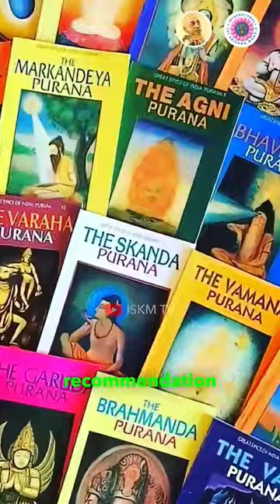Lord Shiva's Greatest "Advice" | Prabhupāda Vāṇī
Join this Whatsapp group to receive Kṛṣṇa conscious content and updates